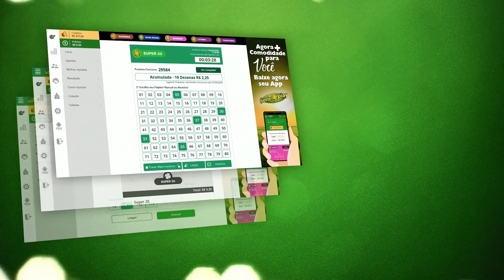🍀 Resultado do Jogo do Bicho PT Rio 14:20 – Resultado da PT Rio 05/05/2021